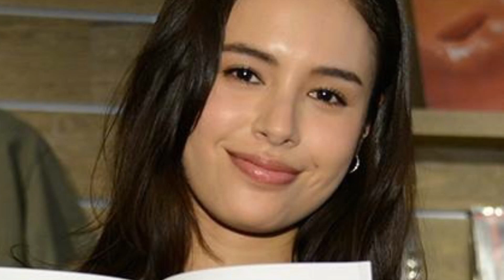Lay Phyu (ငါ့ရဲ႕လမင္း) create by Ye Myint Han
ေလးျဖဴ ရဲ႕ အေကာင္းဆံုးေတးမ်ား ကို ဖန္တီးသြားပါမယ္ ေစာင့္ေမွ်ာ္ နားေထာင္ေပးၾကပါ ေက်းဇူးတင္ပါတယ္